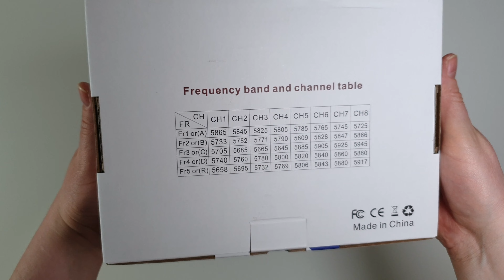Eachine EV800D - Unboxing i pierwsze wrażenia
Eachine EV800D to niskobudżetowe gogle FPV, z których większość z nas będzie zadowolona. Dlaczego właśnie one? Mimo tego, że są na rynku już od wielu lat, są to wciąż jedne z najlepszych gogli w najniższej cenie. Prostota budowy, bardzo intuicyjne menu i opcja przekształcenia w monitor są ich dużym atutem.

Oprócz tego producent oferuje nam:
- pracę w paśmie 5.8GHz (40 kanałów),
- możliwość nagrywania obrazu HD DVR w rozdzielczości 720x576px (po montażu zewnętrznej karty pamięci*),
- wejście AV, dzięki któremu możemy odbierać obraz analogowy z innych źródeł (poprzez adapter możemy podłączyć się z komputerem i latać na nich w symulatorze),
- duży 5 calowy wyświetlacz o rozdzielczości 800x480px,
- wbudowaną baterię 7,4V/1400mAh (czas pracy wg producenta do 2 godzin),
- możliwość podłączenia zewnętrznej baterii 2S/3S, gdy wewnętrzna się rozładuje,
- możliwość odbierania obrazu w trakcie ładowania ładowarką.

*Podpowiedź:
jeżeli zastanawiacie się jaką kartę kupić, wybierzcie zwykłą microSD 32GB, pamiętajcie o właściwym formatowaniu do FAT32 i nazwie nie dłuższej niż 4 litery.

Jeżeli macie jakieś dodatkowe pytania, zapraszam do dyskusji w sekcji komentarzy pod filmem!

- Sony A7II
- Sony FE 28 mm f/2.0
- Sony FE 50 mm f/1.8